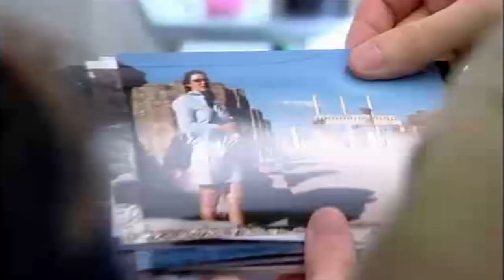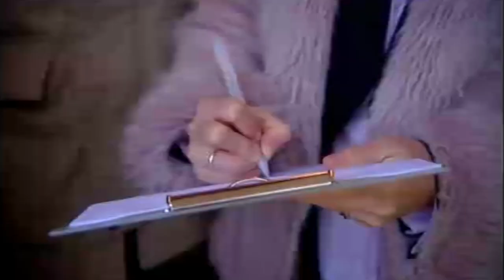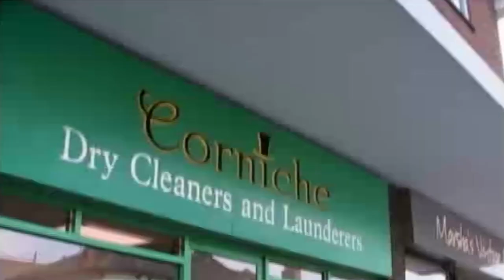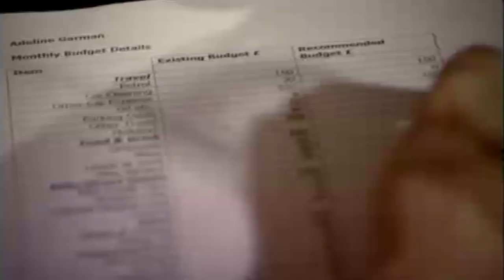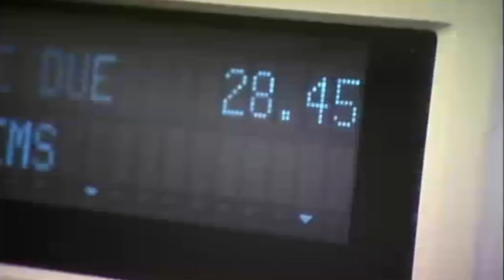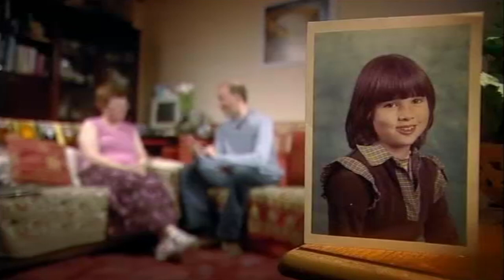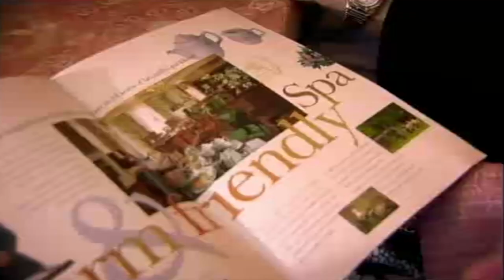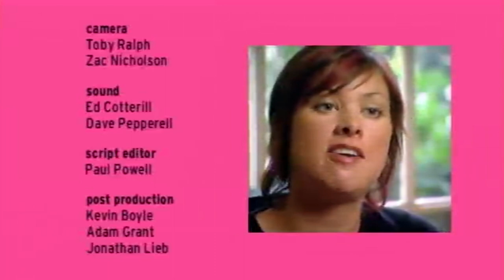I am Addicted to Buying Shoes | Spendaholics | Only Human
Desperate to change, Adeline has just 5 weeks to crack her spending addiction and start living within her means. Despite earing £30K per year, she's managed to amass a debt of £17K. Adeline's big love affair is with shoes, and she's always looking for the newest addiction to her collection.